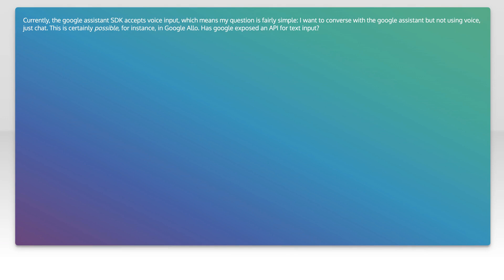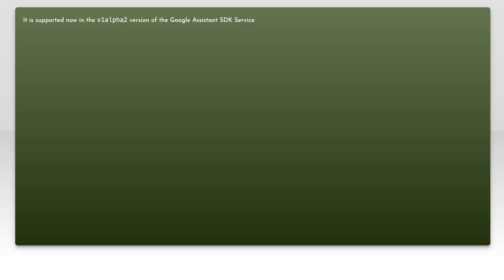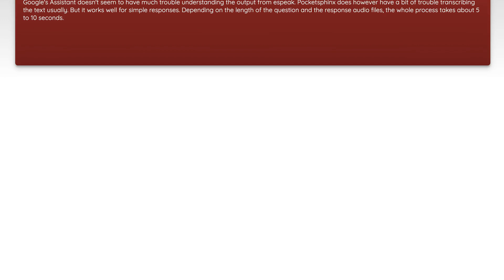How can we send text input to the google assistant?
google-assistant-sdk: How can we send text input to the google assistant?

Related to: google-assistant-sdk